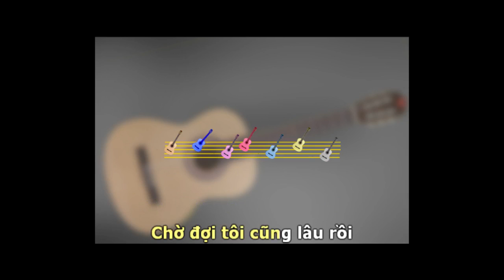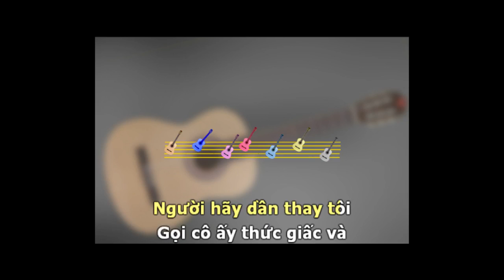Thay Tôi Yêu Cô Ấy (BEAT GUITAR TONE NAM THẤP) - Thanh Hưng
Thay Tôi Yêu Cô Ấy guitar beat
sáng tác: Thanh Hưng